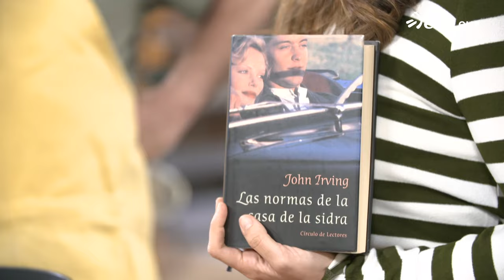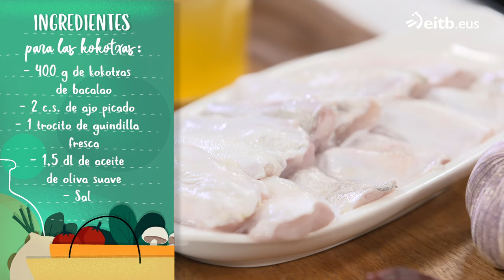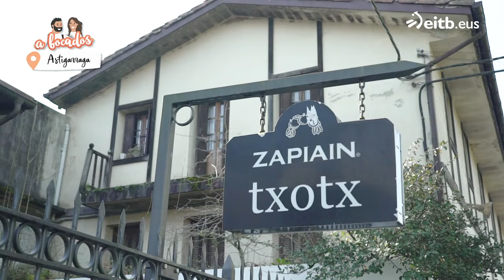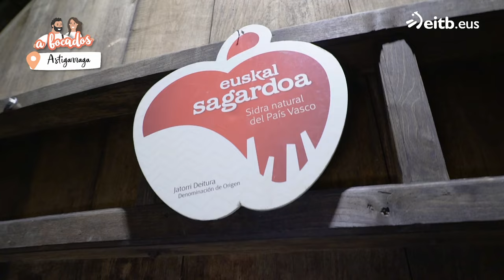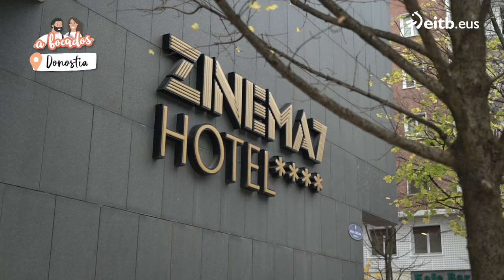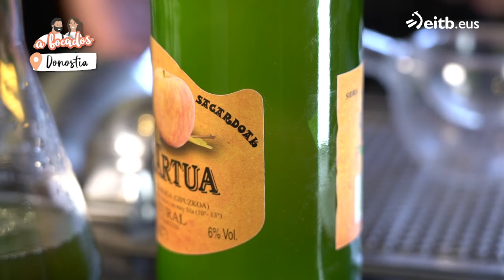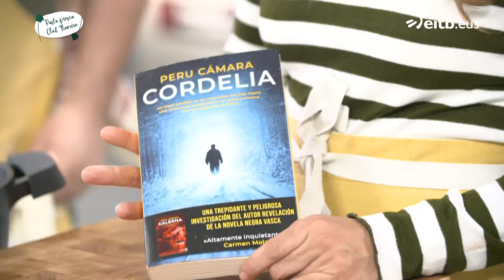A BOCADOS: Pasta fresca Club Ranero